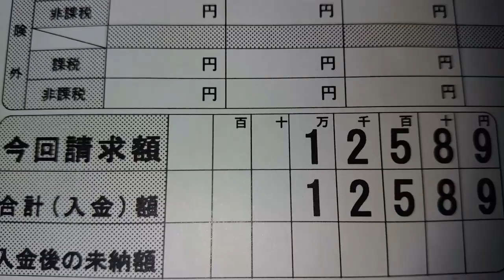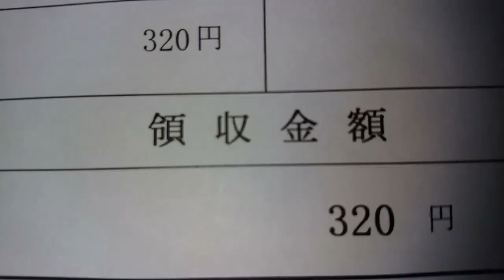一般人手術が終わる。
手術が終わりました。